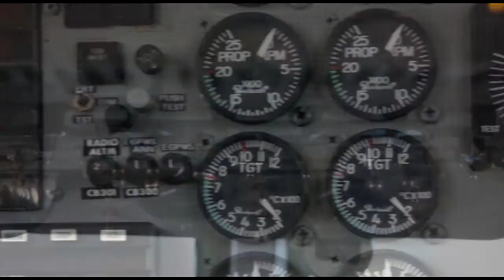Skydive Space Center - 12-07-21 - derrick